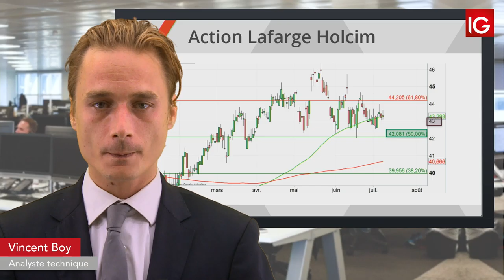Bourse - LAFARGE HOLCIM, hausse d’objectif de cours d’un intermédiaire - IG 09.07.2019